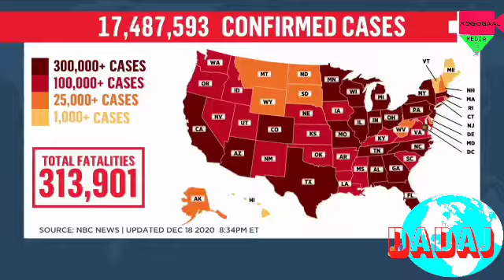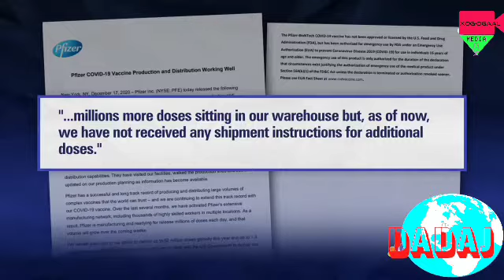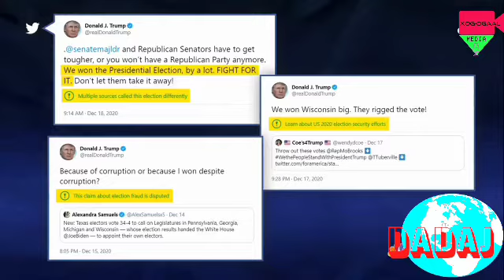Wea is Donald_trump? "Never has a man fought harder 2 hold onto a job he hs no interest in doing."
Never has a man fought harder to hold onto a job he has no interest in doing."

Me on Donald Trump shamefully going AWOL in the midst of all our many crises, while he is Missing
Please do watch and share: @mehdi_Hasan